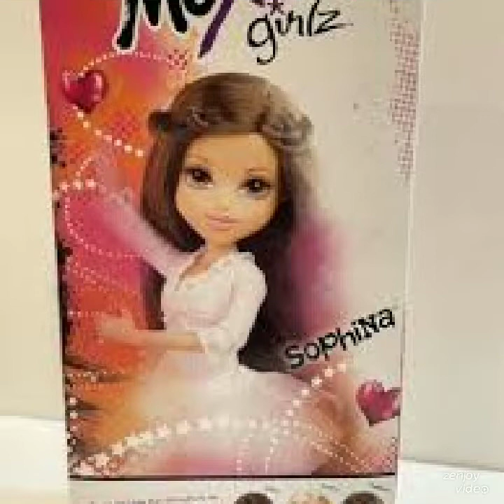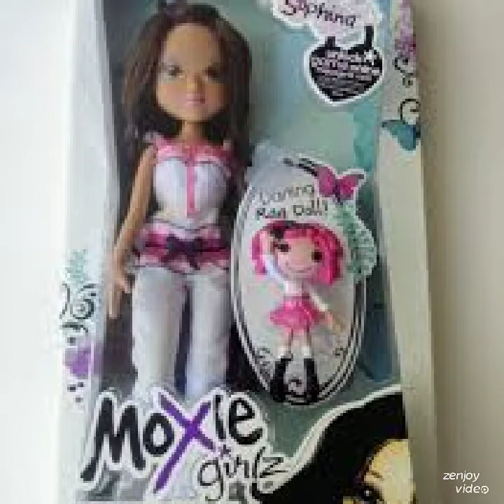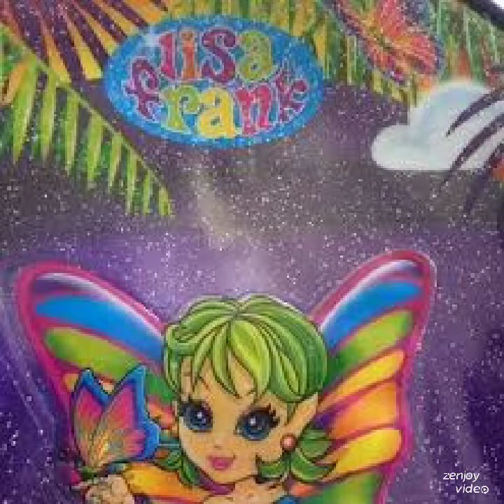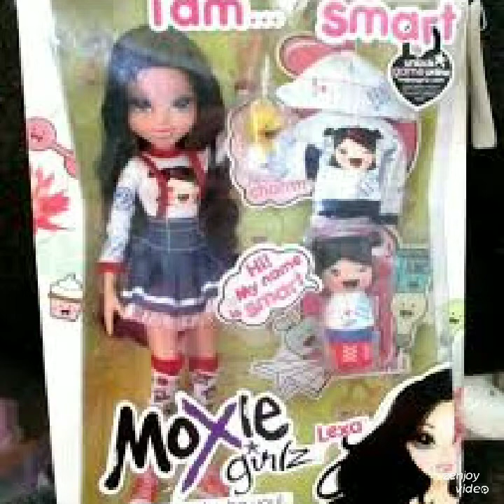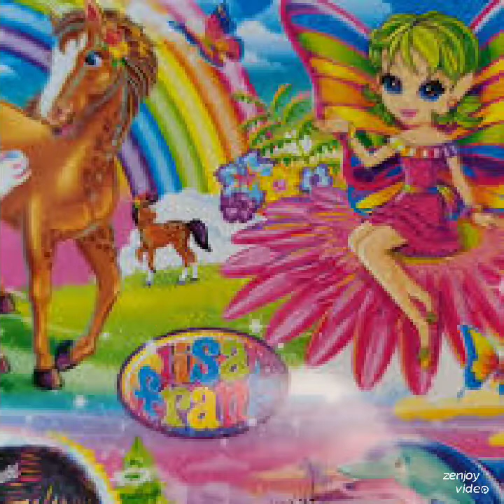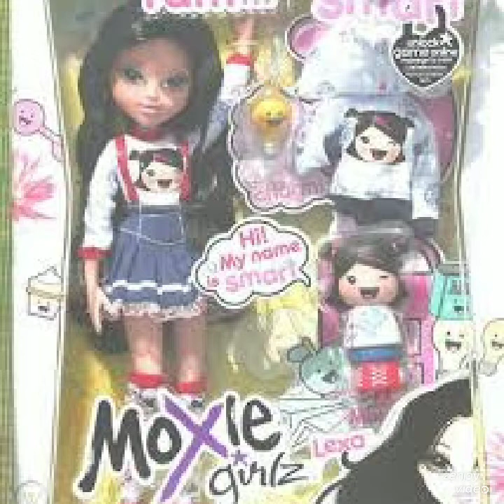Lexa Parovoz Mia & Fairy Where Them Girls At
Reclue Me